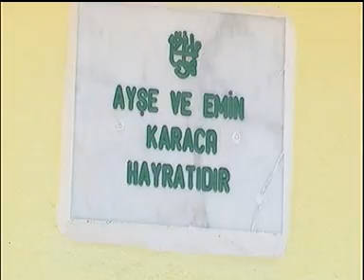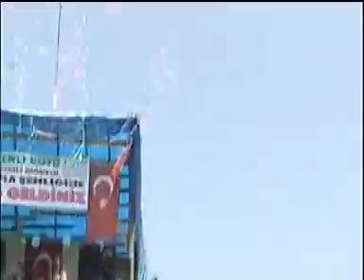ESENLİ KÖYÜ KURTBELİ SOĞUKSU ŞENLİĞİ 2013 FULL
ESENLİ KÖYÜ KURTBELİ SOĞUKSU ŞENLİĞİ 2013